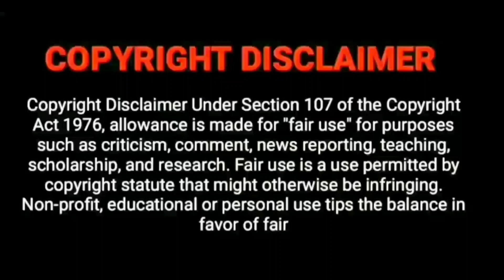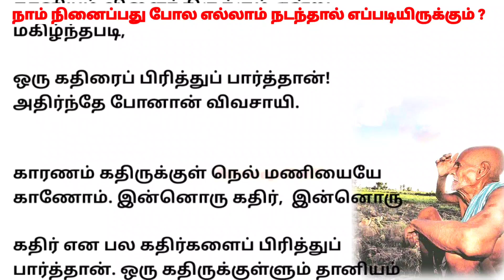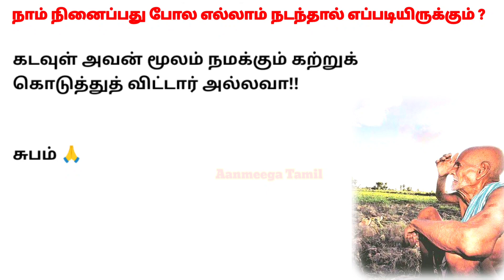கடவுளிடம் விவாதம் செய்த விவசாயிபடித்ததில்பிடித்தது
கடவுளிடம் விவாதம் செய்த விவசாயி

நாம் நினைப்பது போல எல்லாம் நடந்தால் எப்படியிருக்கும் ?ஏழை விவசாயி கடவுளிடம் விவாதம் செய்த அருமையான சிறுகதை ... விளக்கம் அறிந்த விவசாயி கடவுளை விழுந்து கும்பிட்டார்...
சோதனைகளும், துன்பங்களும் எதற்காக வருகின்றன என்கின்ற போதனையை கடவுள் கற்றுக் கொடுத்துவிட்டார்...

இந்த கதையில் வரும் பெயர்கள் மற்றும் சம்பவங்கள் அனைத்தும் கற்பனையே , முற்றிலும் பொழுது போக்கிற்காக மட்டுமே,,,, யார் மனதையும் புண்படுத்தும் நோக்கம் அல்ல ,,அப்படி யாரேனும் நினைத்து இருந்தால்,,, யார் மனதையாவது புண்படுத்தி இருந்தால் ,,தயவு செய்து மன்னித்து விடுங்கள் , , இணையத்தில் இருந்து எடுத்த புகைப்படம் ,,அதன் உரிமையாளருக்கு மிகவும் நன்றி ,,,